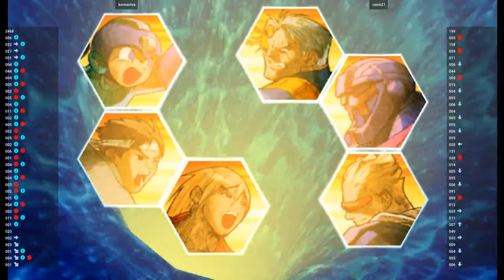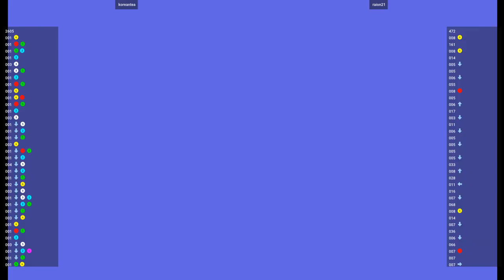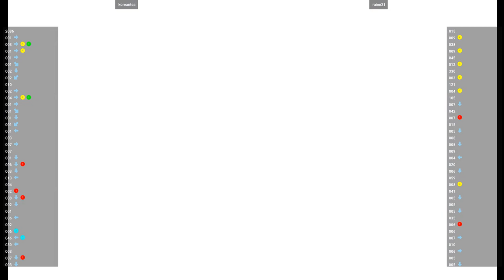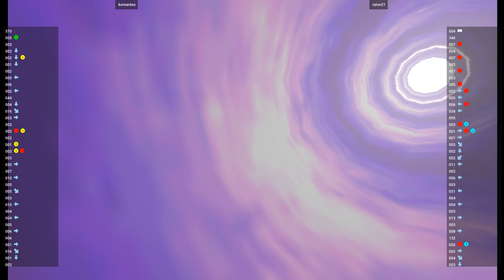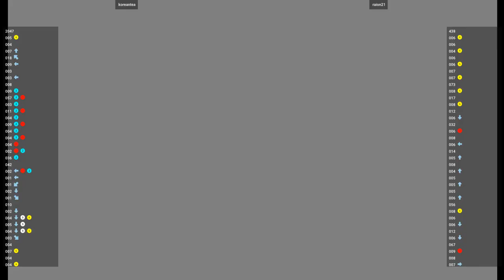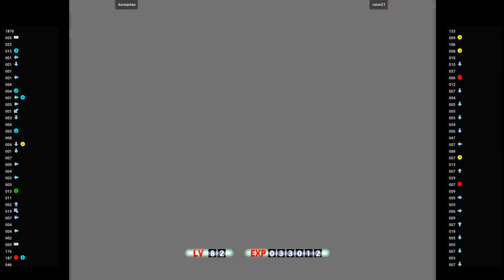mVSc2 🕹 koreantea VS raion21